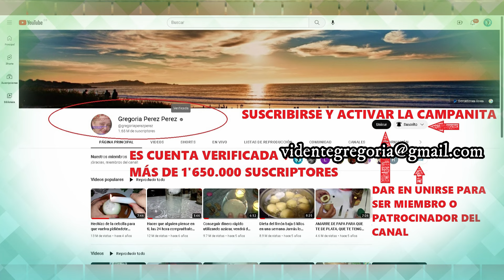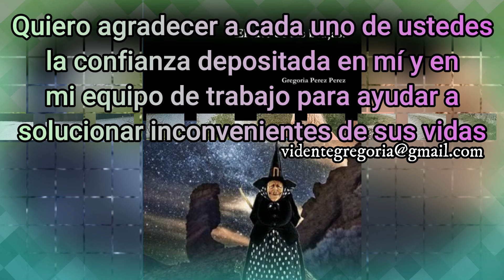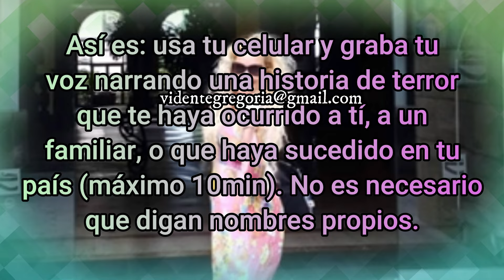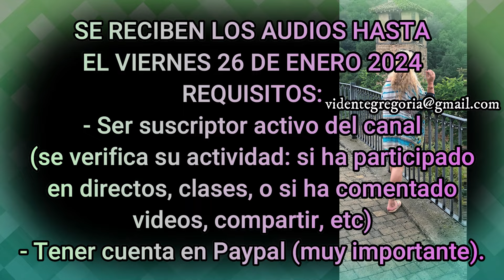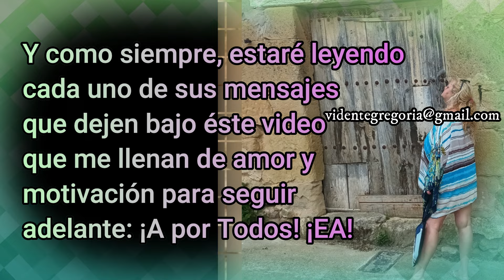PARTICIPA Y CELEBRA CONMIGO 10 AÑOS YOUTUBE